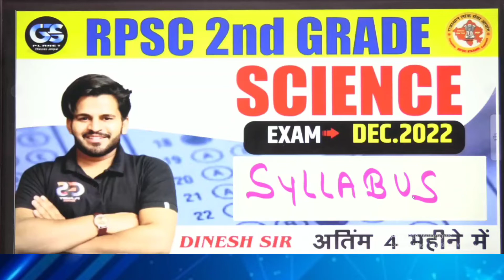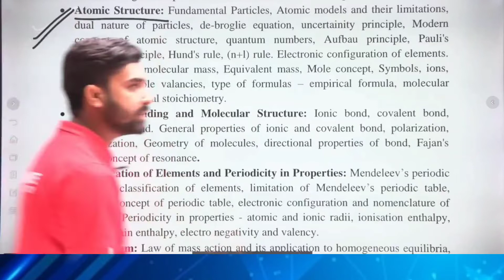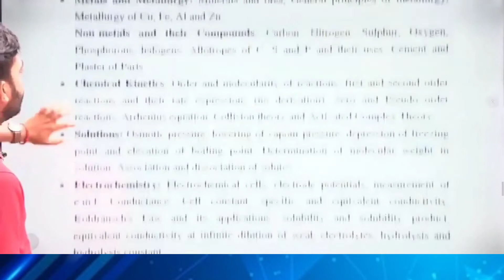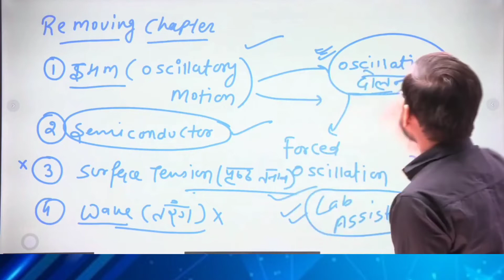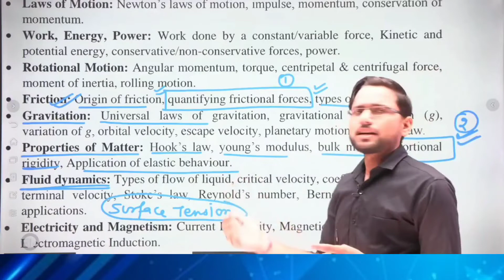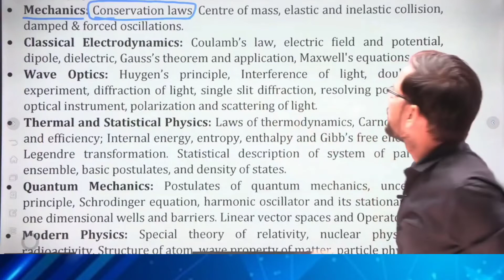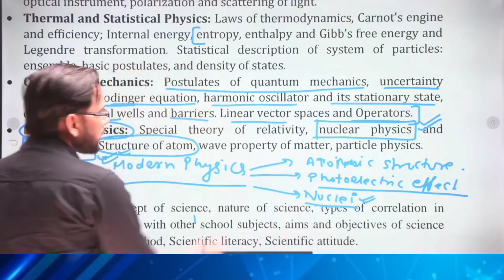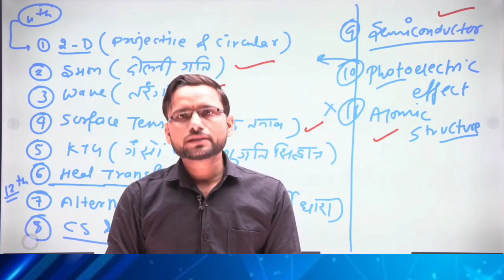rpsc second grade vacancy 2022 || 2nd grade science syllabus in hindi || new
2nd grade (science ) vacancy 2022

कोर्स स्टार्ट हो गया जो क्लास हो चुकी हैं उन्हें ap देख सकते हो exam तक कोई dikat नहीं 😊✌️
 + { First paper free 🆓🆓} join now 👇😌
only-1999 ₹  .. Exam तक  कि  validity 🎉🎉

📖📖 Lab assistant complete batch --
Biology
Chemistry
Physics
TEACHING METHODS
👉 HANDWRITTEN NOTES
👉 COMPLETE PDF
 👉 Exam तक validity
👉 लाइव क्लास होने के बाद भी क्लास application पर   AVAILABLE रहेगी जिसको आप बाद में कितनी बार देख सकते हो .2X  की स्पीड से ...
 jai hind 🎉🎉
Note :- complete batch both languages hindi & English दोनो में रहे गा